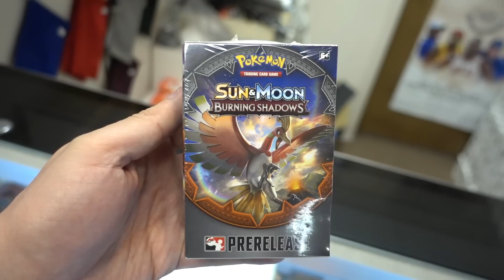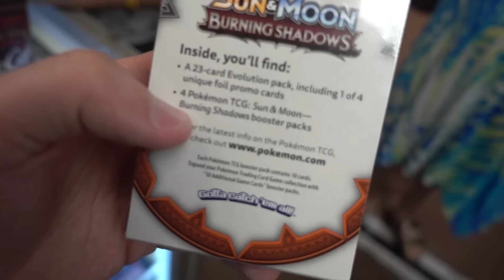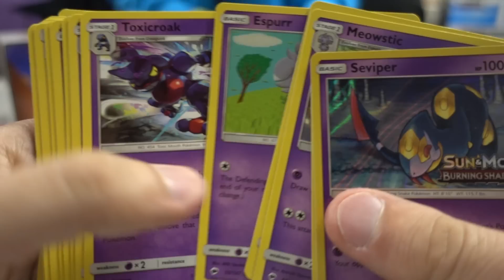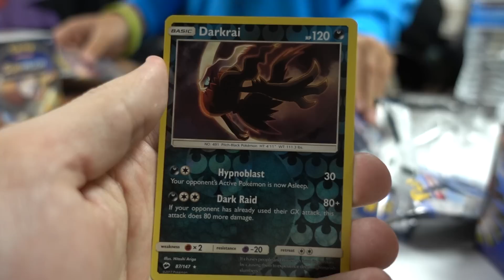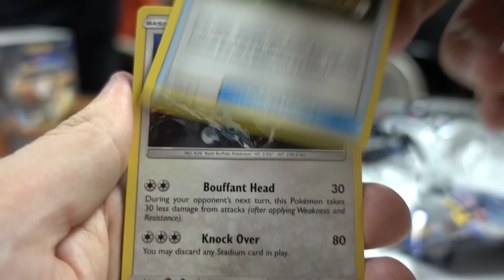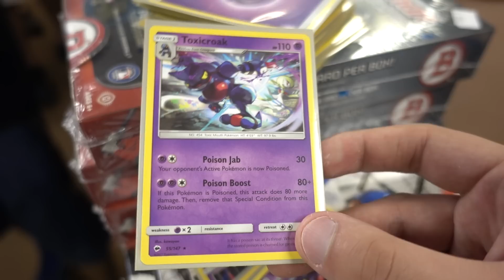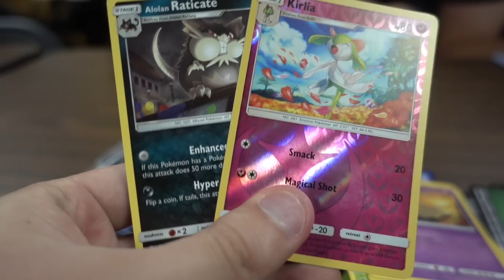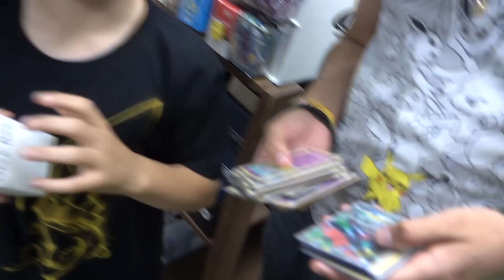BURNING SHADOWS PRERELEASE!! **Is It Worth It?**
What's up, Trainers? Today I head out to a Pokemon TCG Burning Shadows Prerelease! It was a blast! What Burning Shadows cards did you guys get at your pre-release?

MY GAME ITEMS AND ACCESSORIES:
Deck Sleeves
Deck Box
Penny Sleeves
Top Loaders

MY GEAR
Mini Tripod
Lighting Kit

Trainer Vlogs is a daily vlog channel that focuses on the Pokemon Trading Card Game. This channel will take you to IRL events and show you the daily grind of a competitive player. Join Trainer on his journey to become a Pokemon Master and don't forget to TRAIN EVERYDAY.

Aaron Trainer is a Pokemon daily vlogger who specializes in creating IRL content. Trainer's passion is to document his experience at Pokemon events and share them with the world.